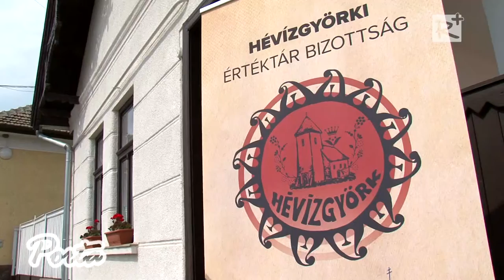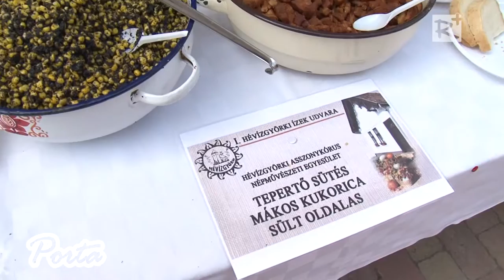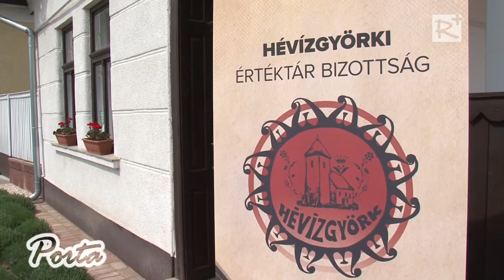1. Hévízgyörki Ízek Udvara a hévízgyörki tájházban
2016. április 23-án a település régi ételeinek elkészítésére, bemutatására és kóstolására várták a látogatókat a hévízgyörki tájház udvarára. A rendezvényen 13 csapat összesen 18 féle tradicionális ételt készített el, melyből az érdeklődők szabadon fogyaszthattak.

2016. április 30.